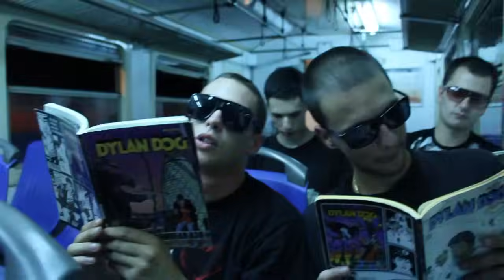LMR feat. SHOKZ - KAD OCES (OFFICIAL VIDEO) WATCH HD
✍️😎 Tekst: Filip Jašić LMR Ivan Ranković SHOKZ

Nemojte kačiti video na svoje kanale.
Audio: Flame studio
Video: Unrated Videos
Beat: Bm Rope
Lyrics: LMR Shokz

TEXT:
LMR
Probudi se,ukljuci se,oseti miris buxnice,
a culi ste, da radi ovo dugo lucifer,
fazon tatatatira, 10 grama dnevno rivam,
reci preko papira,to kidam,kad cu da stanem,to nikad!
slusaj,cujes blok,Dillinger i shokz,
kazu objasni neke stvari,i ja uradim bas to,
bolje k'o bik u areni,nego u klanici vo,
predator je najpredaniji,on to predstavlja skroz!
dok se probudite svi,vec je pros'o brzi voz,
neki zele mi da stanem,al ne mogu necu jos!
tek sam poceo da saljem,ovaj zapaljeni flow,
solo uvek idem dalje,kao da sam Dylan Dog..
mogu repujem te versove kad oooces,
meni treba samo ona,najlepsa,da mi dodje,
mogu repujem te versove sto voze...
imam stihove i strofe,imam poezije proze,
u principu imam sta ooooooooocesssss.

Ref:
Shokz

mogu pesmo da te probudim kad oooces
mogu rime da ti bacam kol'ko oooces
gde su cice sto nas gotive, gde oooces
veceras radimo sta oces, sta ooooces
LMR
mogu mariju da savijam gde oooces
mogu repujem versove kol'ko oooces
sta se desava u svetu, sta oooces
mi to kidamo kad oces, kad oooces

Strofa2
Shokz
probudi se,oseti miris buksnice,
thc sto udisem stanje uma tim regulisem
pa napisem to sto kida zvucnike
sa moneyfastom trudim se da postuju nas ulice
pa zato kidam i snimam jer kad se cima moja mila lula mira
pokazem svima da shoze ima skila da dribla
jer moja igra tvojim usima prija pa trazis jos
iz pakla tandem tagg tima lucifer i shokz
lepa sjajna si skroz zato samo polako
kazes da volis moj show a ja znam da je tako
imas prelepe oci zato kad oces dodji
nisam jos jedan pesnik osudjen da budem u samoci,
nije mi uteha sto plase se uspeha ne ne
jer mozak ovog putnika ne razmislja o drugima,
jebes tvoj ego shoze manifestacija
probudi se jer zivot je poslednja destinacija i kraj!

REFREN
Shokz